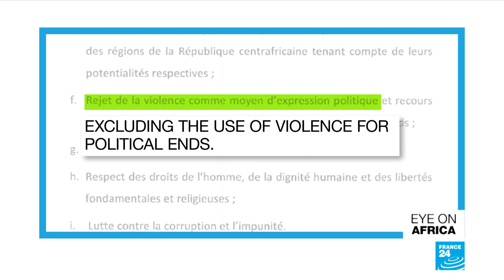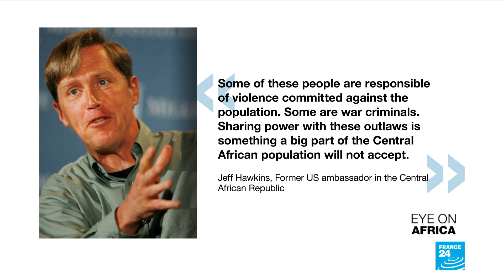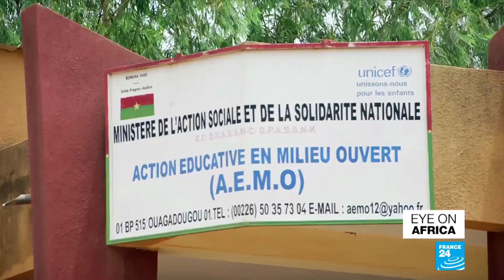Ivory Coast Resignation: Parliament Speaker Guillaume Soro Steps Down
On tonight's program we take a look at Guillaume Soro's resignation as President of the National Assembly in Ivory coast and that the details of the peace agreement in the Central African Republic. We also bring you a report on how the a government shelter in Burkina Faso is taking children off streets.